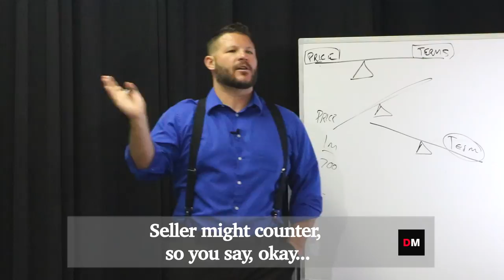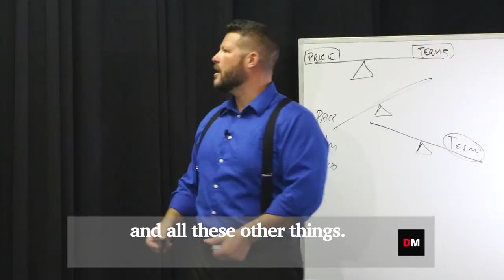Understanding Creative Financing | Matt Skinner | DealMaker Real Estate Strategies